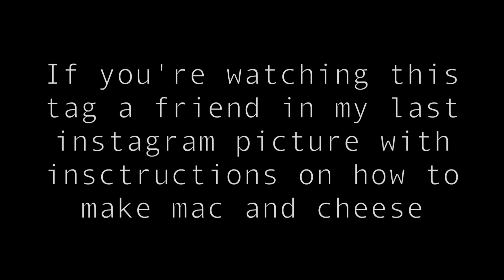SWIMMING WITH 1,400 POUNDS OF DRY ICE!!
The outro song: SaintMotel.com

a month from today im going to make another one of these videos depending on how many views this gets:

1 million= 1,000 pounds
2 million= 2,000 pounds
10 million= 10,000 pounds
and so on lol

ADD ME ON SNAPCHAT TO BE INVITED TO OUR HOUSE NEXT: @DavidDobrik

Vine: @DavidDobrik
Musically: @DavidDobrik

If you're still reading this let me know on my instagram what song I should use for my next outro!! lits

this is what happens when you swim with 1400 pounds of dry ice